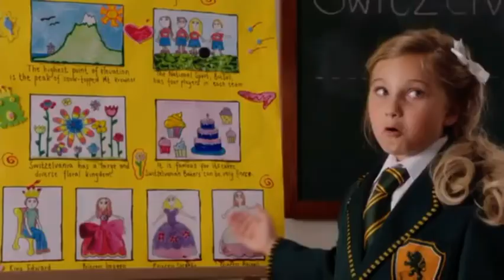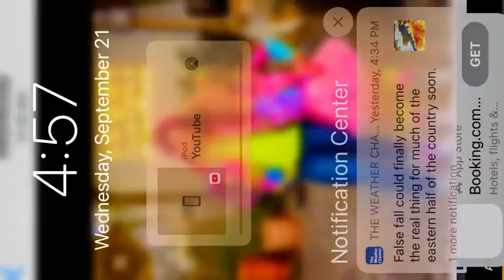Sophia grace and Rosie